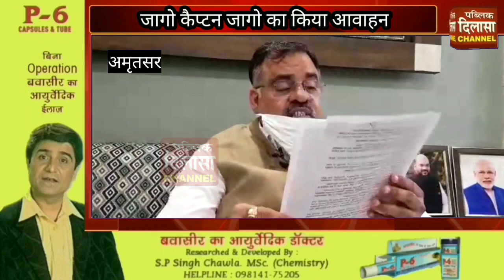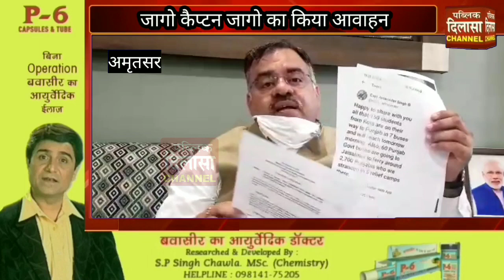भाजपा ने पंजाब सरकार के खिलाफ जताया रोष